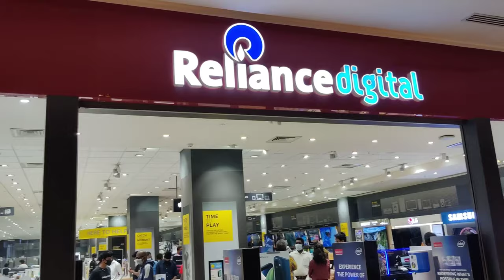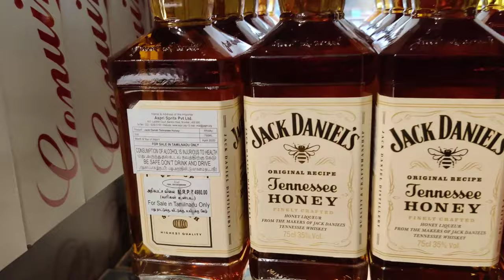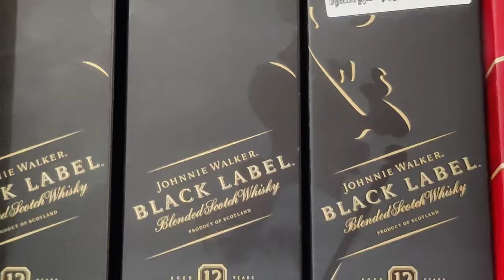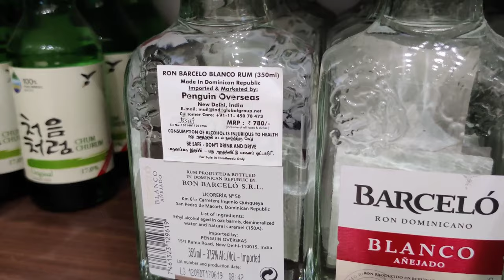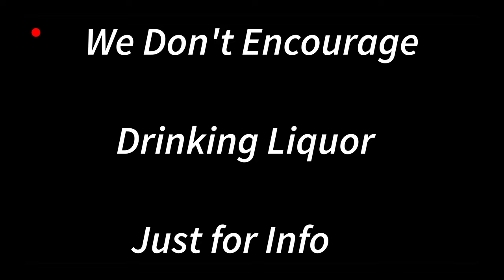Breezer Kedaikuma VR Mall la??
Strictly for 18 +

liquor Drinking is Injurious to Health 🥃

Imported Beer:

1 CARLSBURG ELEPHANT STRONG 650 ml ₹140
2 CORONA 330 ml ₹350
3 FOSTERS AUSTRALIAN STRONG PREMIUM BEER 330 ml ₹80
4 FOSTERS AUSTRALIAN STRONG PREMIUM BEER 650 ml ₹150
5 HEINEKEN 330 ml ₹280
6 TUBORG STRONG 650 ml ₹120
7 WITLINGER WHEAT ALE 330 ml ₹190

The Great Indian Beer :

KALYANI BLACK LABELPREMIUM LAGER BEER 650 ml ₹110
KINGFISHER BLUE SPECIAL STRONG BEER 650 ml ₹150
SAND PIPER SUPER PRE BEER 650 ml ₹110
VORION 12000 SUPER STRONG PREMIUM BEER 650 ml ₹130
VORION LITE PREMIUM BEER 650 ml ₹120
ZINGARO CLASSIC STRONG BEER 650 ml ₹140
ZINGARO MAGNUM STRONG BEER 650 ml ₹130
BRITISH EMPIRE PREMIUM SUPER STRONG BEER 650 ml ₹150
BLACK KNIGHT MAXX SUPER STRONG PREMIUM BEER 650 ml ₹130
BULLET SUPER STRONGBEER 650 ml ₹110
HAYWARDS 5000 ULTRA PREMIUMSTRONG BEER 650 ml ₹120
HIGH VOLTAGE DELUXE SUPER STRONG BEER 650 ml ₹120

RUM :

ANCIENT CASK PREMIUM XXX RUM 750 ml ₹800
ARABIAN NIGHT RESERVE PREMIUM XXX RUM 750 ml ₹840
ASPIRA BERRY BLAST RUM 750 ml ₹760
BACARDI APPLE-ORIGINAL APPLE RUM 750 ml ₹840
BACARDI BLACK ORIGINAL PREMIUM CRAFTED RUM 750 ml ₹880
BACARDI LIMON-ORIGINAL CITRUS RUM 750 ml ₹840
BLACK CAT SPECIAL XXX RUM 750 ml ₹440
CAPTON RUM 750 ml ₹440
CARRIBEAN KICK XXX RUM 750 ml ₹480
COPPER BARREL DELUXE XXX RUM 750 ml ₹480
DIAMOND XXX RUM 750 ml ₹440
GOLD MAKER WHITE MED RUM 750 ml ₹480
HERCULES RESERVE 3 'X' RUM 750 ml ₹560
JET SELECT XXX RUM 750 ml ₹440
MCDOWELL CELEBRATION PREMIUM RUM 750 ml ₹560
MGM WHITE MEDIUM RUM 750 ml ₹480
MONITOR ORD 3D GOLD RUM 750 ml ₹440
OAK VAT MATURED RUM 750 ml ₹480
OLD KING XXXX RUM 750 ml ₹440
OLD MONK GOLD RESERVE PREMIUM RUM 750 ml ₹600
VORION NO.1 INDIAN CLASSIC XXX RUM 750 ml ₹440

Mystic Wine :

GLOBUS FORTIFIED PORT WINE 750 ml ₹440
GOLCONDA RUBY PREMIUM WINE VINBROS & CO. 750 ml ₹360
MISTY GRAPES RED WINE 750 ml ₹400
RED SEA RUBY FORTIFIED WINE 750 ml ₹280
THE WAREHOUSE RED WINE 750 ml ₹860

Brandy:

VSOP EXSHAW GOLD BRANDY 750 ml ₹640
NO.1 MC DOWELL MEDIUM BRANDY 750 ml ₹480
MORPHEUS XO BLENDED PREMIUM BRANDY 750 ml ₹800
MGM GOLD RESERVE FRENCH BRANDY 750 ml ₹1000
LA MARTINE VSOP PREMIUM BRANDY 750 ml ₹640
CLOVIS XO FRENCH GRAPE BRANDY 750 ml ₹880
BOLS PREMIER X.O. EXCELLENCE BRANDY 750 ml ₹920
DAY NIGHT BRANDY 750 ml ₹480
FRENCH XO PLUS PREMIUM BRANDY 750 ml ₹560
OFFICER'S CHOICE NO.1 CLASSIC BRANDY 750 ml ₹480
SHIVAS FINE ORDINARY BRANDY 750 ml ₹440
HONEYWELL GRAPE BRANDY 750 ml ₹560
12TH CENTURY PREMIUM XO FRENCH BRANDY 750 ml ₹560
1848 PREMIUM XOBRANDY 750 ml ₹760
8 PM EXCELLENCY SUPREME BRANDY 750 ml ₹560
ACCORD NO.1 BRANDY 750 ml ₹480
ARISTOCRAT PREMIUM VSOP BRANDY 750 ml ₹640
BLACK & GOLD PREMIUM FRENCH BRANDY VSOP 750 ml ₹760
BLACK CAT SPECIAL BRANDY 750 ml ₹440
BRIGADIER'S NO.1 BRANDY 750 ml ₹480
CAESAR PREMIUM BRANDY 750 ml ₹560
KALS NAPOLEAN II PREMIUM FRENCH BRANDY 750 ml ₹600

Whisky :
JACK DANIELS 750 ml ₹4980
ROYAL CHALLENGE DELUXE WHISKY 750 ml ₹800
100 PIPER DELUXE BLENDED SCOTCH WHISKY 750 ml ₹1270
BLACK LABEL WHISHKY 750ml ₹3520
RED LABEL WHISHKY 750ml ₹2200
BAGPIPER MEDIUM WHISKY 750 ml ₹480
DIAMOND WHISKY 750 ml ₹440
MCDOWELL'S CENTURY WHISKY 750 ml ₹600
8 PM SELECT BLEND OF INDIAN WHISKY & SCOTCH 750 ml ₹480
MGM INDIAN CHALLENGE PREMIUM WHISKY 750 ml ₹800
SIGNATURE RARE PREMIUM WHISKY 750 ml ₹800
ACCORD NO.1 BLENDED WHISKY 750 ml ₹480
ANTIQUITY BLUE SUPER PREMIUM WHISKY 750 ml ₹1160
BAGPIPER GOLD RARE WHISKY 750 ml ₹600
BLACK DOG DLX. AGED 12 YRS SCOTCH WHISKY 750 ml ₹2040
TEACHERS 50 12 YRS SCOTCH WHISKY 750 ml ₹1930
VORION NO.1 INDIAN CLASSIC WHISKY 750 ml ₹440
WILLIAM LAWON'S BLENDED SCOTCH WHISKY 750 ml ₹1880
WHYTE HALL SPECIAL WHISKY 750 ml ₹560

Cozy Vodka :

ERISTOFF TRIPLE DISTILLED PREMIUM VODKA 750 ml ₹760
SIPPING SPIRITS RESOLUTE PINK VODKA 750 ml ₹1000
JUNO SUPERIOR PINK VODKA 750 ml ₹880
MAGIC MOMENTS PREMIUM APPLE VODKA. 750 ml ₹800
MGM APPLE MEDIUM VODKA 750 ml ₹480
POWER APPLE VODKA 750 ml ₹480
VODKA SPICE PREMIUM 750 ml ₹800
ACTIVATOR VANILLA VODKA 750 ml ₹480
BRISNOFF MED VODKA 750 ml ₹480
ARIZONA PREMIUM APPLE VODKA 750 ml ₹480
CRYSTAL ROMANOV VODKA 750 ml ₹520

Superb Gin:

DIAMOND ORDINARY GIN 750 ml ₹440
MONITOR DRY ORDINARY GIN 750 ml ₹440